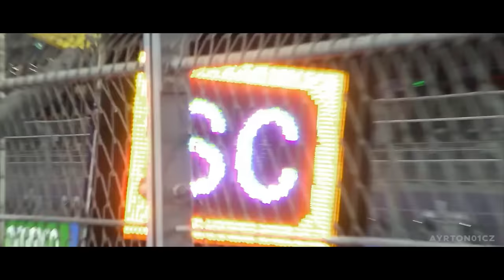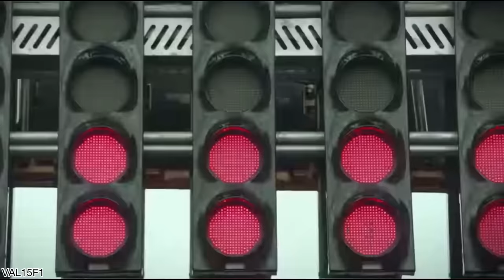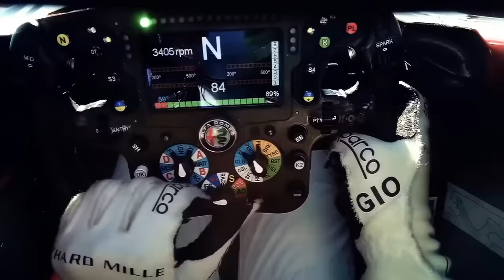F1 AQUECE TRETA COM AS EQUIPES E PILOTOS E AINDA MANDA RECADO SOBRE FUTURO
Sergio Milani
@scuderiamilani (Twitter)

João 3:16

00:00 - Introdução
00:30 - Domenicali rebate os pilotos insatisfeitos
03:07 - Existe um problema com os fãs e as equipes
04:45 - Sempre teve treta entre equipes e F1
06:24 - F1 está acima dos pilotos
07:44 - Vai rolar treta nos próximos anos